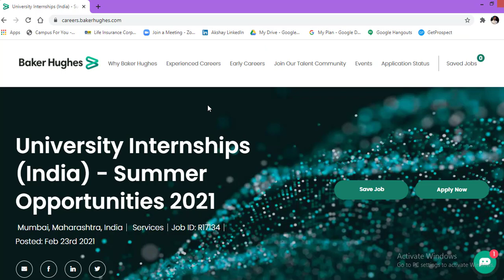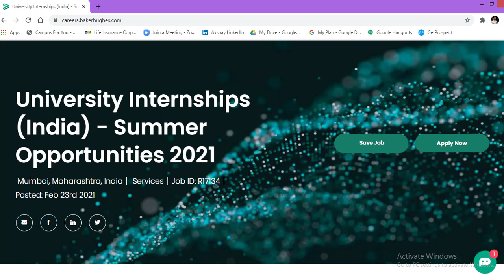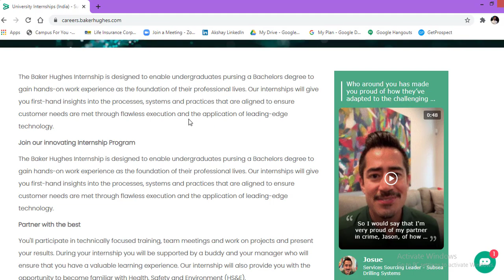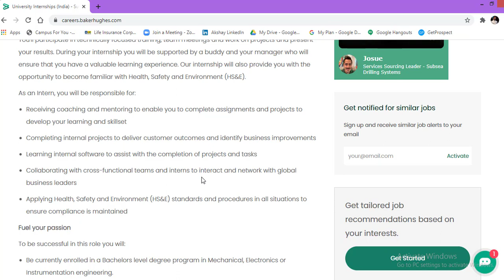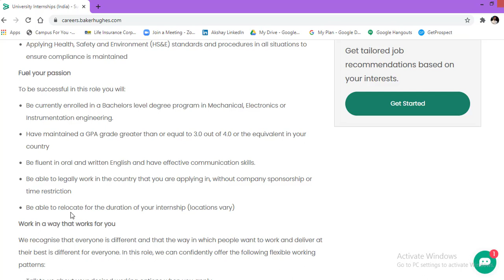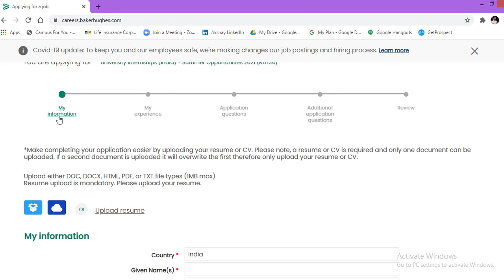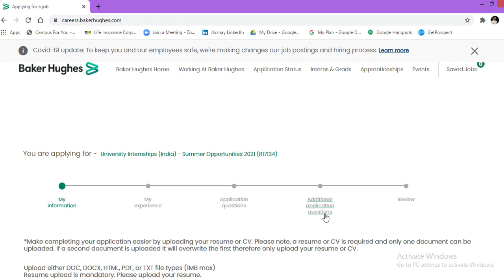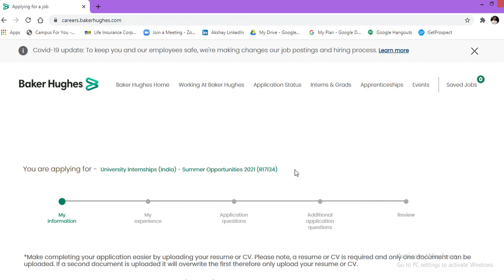(Summer Internship Update) Baker Hughes University Internships India - Summer Opportunities 2021.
Baker Hughes University Internships (India) - Summer Opportunities 2021 update by Talent Battle!